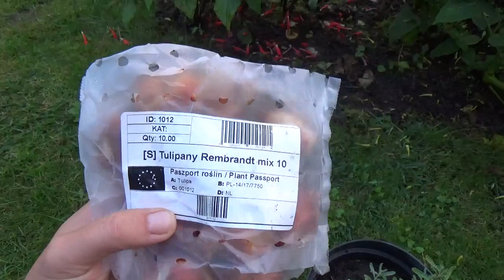Konkurs z okazji 1000 Subskrybcji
Zapraszam do wzięcia udziału w konkursie. Do wygrania zestaw roślin:
cebule tulipanów (10szt), sadzonka lawendy białej oraz kępa trytomy groniastej (kopanej z gruntu).
Szczegóły konkursu w filmie.
Pozdrawiam,
Jadzia